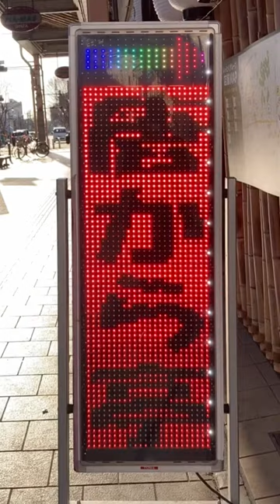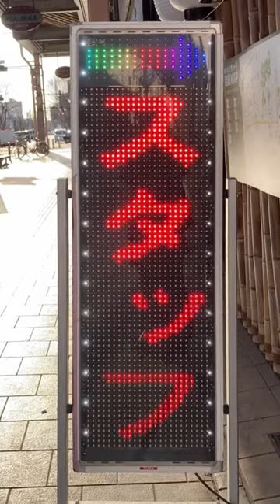広告用の電光掲示板 TOWA製 いっとく 徳山店(〒745-0032 山口県周南市銀座２丁目３４)